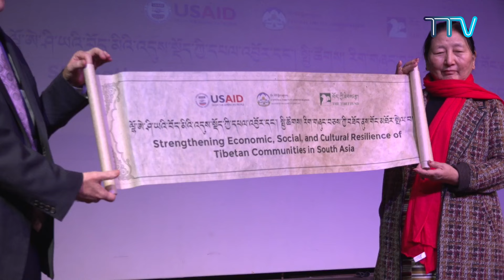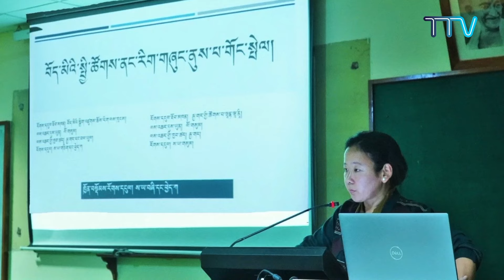བོད་ཀྱི་བརྙན་འཕྲིན་གྱི་ཉིན་རེའི་གསར་འགྱུར། ༢༠༢༤།༡༡།༢༧ Tibet TV Daily News – November. 27, 2024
◆ སྤྱི་ནོར་༧གོང་ས་༧སྐྱབས་མགོན་ཆེན་པོ་མཆོག་གིས་ཨ་རིའི་རོགས་ཚོགས་ཀྱི་རྒྱ་གར་དང་འབྲུག་ཁུལ་གྱི་ལས་གཞིའི་ངེས་སྟོན་པ་ Steven Olive ལགས་ཀྱིས་གཙོས་ཨ་རིའི་རོགས་ཚོགས་ཀྱི་ལས་བྱེད་པ་ཁག་ཅིག་ལ་མཇལ་ཁ་སྩལ་བ།
◆ འཇམ་མགོན་༧རྒྱལ་བའི་རྒྱལ་ཚབ་དགའ་ལྡན་ཁྲི་ཐོག་ལས་ཟུར་རྣམ་གཉིས་ལ་བརྟན་བཞུགས་བསྟར་འབུལ་ཞུས་པའི་མཛད་སྒོར་བོད་མིའི་སྒྲིག་འཛུགས་ཀྱི་མཛད་གཙོ་རྣམ་པ་ཕེབས་ཞུགས་གནང་བ།
◆ དཔལ་ལྡན་སྲིད་སྐྱོང་མཆོག་གིས་མོན་གྷོ་འདོད་རྒུ་གླིང་བོད་མིའི་གཞིས་ཆགས་སུ་གཞུང་འབྲེལ་འཚམས་གཟིགས་གནང་བཞིན་པ།
◆ དཔལ་ལྡན་ཚོགས་གཙོ་མཆོག་གིས་སྣེ་ཁྲིད་པའི་སྤྱི་འཐུས་ལྷན་ཚོགས་ཀྱི་སྐུ་ཚབ་ཚོགས་ཆུང་ནས་སི་ཀོཊ་ལན་ཌིར་འཚམས་གཟིགས་གནང་བ།
◆ ཆོས་རིག་ལས་ཁུངས་ནས་ཝཱ་ཎ་དབུས་བོད་ཀྱི་གཙུག་ལག་སློབ་གཉེར་ཁང་དུ་བོད་ཀྱི་གྲངས་འཛིན་དཔེ་མཛོད་ཀྱི་ལས་གཞིའི་གོ་རྟོགས་སྤེལ་བ།